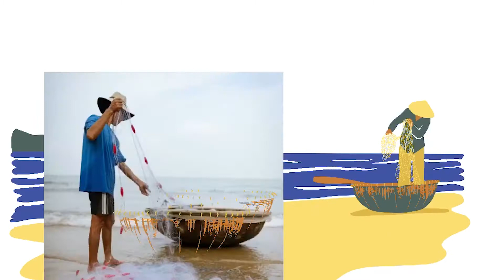Tway x UPRISERS 🌐 | WEAREUPRISERS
Tway is a forward-thinking and effortlessly relatable chef and content creator. As a Vietnamese American, her roots allowed her to propel an unparalleled groundbreaking intersection: flavors of Vietnamese cuisine blend with western techniques. Her must-try recipes have a charming effect – your taste buds beg for more while your heart is full from the shared memories and genuine connections. We keep coming back for the personable content!

UPRISERS collaboration with Tway expands on our core value to uplift and amplify underrepresented stories. It's deeper than just her can't-get-enough recipes, it's also elevating her unapologetically unique story. Included in the never-before-seen zine is Tway's family inspired recipes – this is what we call authentically original.

Our Story—
“What you wear is what you represent.”
That bold statement is one of the guiding mantras by Michelle K. Hanabusa, a fiercely independent and driven fourth generation Japanese-American dreamer and entrepreneur.
Michelle is the Founder and Creative Director for WEAREUPRISERS — a community-driven streetwear brand rooted in amplifying impactful and authentic stories of the underrepresented. She is also the Co-Founder and COO of Hate Is A Virus — a nonprofit and community of mobilizers and amplifiers dedicated to dismantling hate and racism.

Michelle and her passionate team also take time to create thoughtful and empowering educational content to accompany each capsule. Delivering on the core of UPRISERS, they have fueled campaigns such as MagandangMorenx, coined by trendsetter Asia Jackson dedicated to challenging traditional beauty standards and colorism; HATEISAVIRUS a global movement started in March 2020 to combat the increased racism and xenophobia during the pandemic; SomebodysBeloved with recording artist MILCK focused on healing and building power around justice; and so much more.

As an Asian American women-owned brand, you will find UPRISERS in-store and online at PacSun and Complex SHOP.

—Keep rising, Uprisers. We’re in this crazy world together.